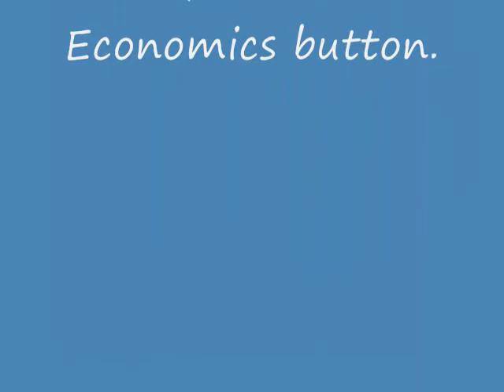The Burst Dot-com Bubble -- that really wasn't. The WHAT caused the bubble to burst?!?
Partially it was the abuse of the concepts of presentations; not using the capability of the technology and the site became nothing but a catalog. The same thing could still be done, and to a greater degree, by the printed catalog.

But the biggest thing was the code. Stuffy, inefficient hypertext markup language. Somebody's good idea when the original net was started as a sort of interoffice link up of early P.C.-type computers using telephones.

They kept the code, which was only supposed to be a stopgap measure using qwerty typewriter keyboard characters to produce a simple, easy-to-learn code that anybody could learn. A clumsy, cumbersome, inaccurate, slow, sloppy, deficient code that was OK to use as a quick stopgap measure but not as a permanent fixture. It was the Pentagon's gift to mankind.

The Pentagon Spoon-Benders and their magic-brained martial ineptitude. (It's time you built a new building, boys. The old one will lose you the next real war). They have innovators, all right, but then the ideas get stolen. And when someone else takes credit for an idea, it gets dead-ended.

The person who comes up with an idea gets more. The person who steals an idea never gets another one. Hence, no improvement or even better, no replacement. Same tank, same helicopter, same HTML.

Which is OK for the military. After all, it always has been a socialistic system since the dawn of time. If you make it your career, you except the life-style. You can always get out after your few basic years. But it's always a disaster for private industry to depend on military innovation. They get dead-ended ideas like the World War II truck.  By now the private sector should have had the Side Loader trailer-powered, cylindrical axel drogue-assisted breaking, smart dent-evader, individually-parkable 5-trailer-capable, highway cargo transport system with life sign monitor wake-or-sleep-break  cabin capability.  But even that is still your old truck basic design with modernesque Australian road-train adaptation.

As for the military, I mean, by now they should have treadless amphibious tanks of 150mph off-road auto nav drive capability and non-lethal autoload 87mil "impounder" cost cutted weapon systems onboard, helicopter rotor blades that don't break the sound barrier or leave heat signatures with 3/4 mach transport cruise potential and with smart rocket tip second chance landing capability, lazar tape servers with duo centi milbit gigahertz-run strait line retrieval on mechanical "Babbage 2000" backpack field computers.  I mean, come on.  What are they in the army for, the chow?  That's some weapon!  -- A guided mess hall.  Look out, boys!  Someone will steal that idea for sure.

They had the dot com burst because all the "theys" who were anything in the business stole every last darn idea they could uncover.  They aren't innovators, just extremely good innovator-finders.  They can only bend spoons they can't invent them.  It reminds me of the joke about one Scotsman stealing an idea from another and getting the credit, but never coming up with a subsequent idea, because those who hired the wrong Scotsman kilted the goose that produces the golden eggs.

Get rid of HTML, go to direct binary transponders and look behind the idea for the innovators.  Will the real inventor please stand up?  If the imposters stand too, well, buddy, you've got to find out the hard way or your little dot will burst next.  I'll give you a hint:  The imposters are the guys claiming that the dot com revolution was just a bubble.   It wasn't.  It actually was the book-cooker's dupes' missed opportunity.